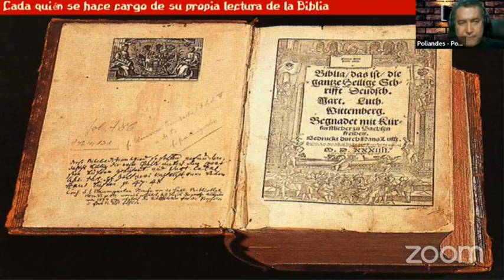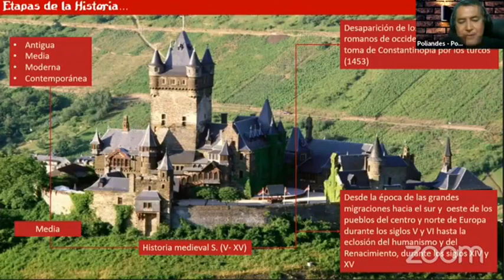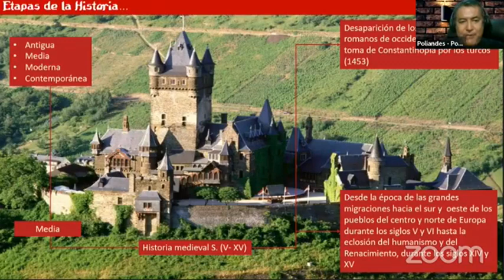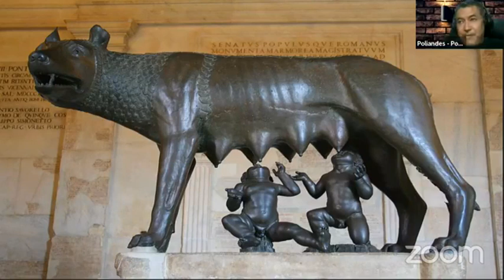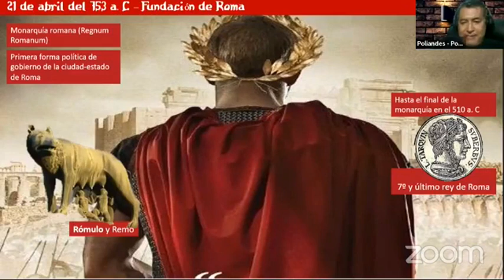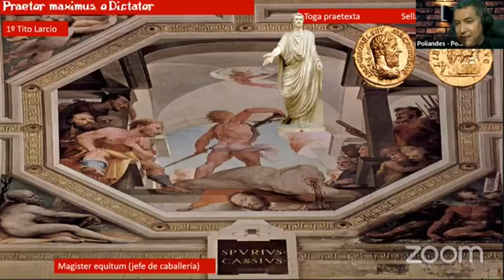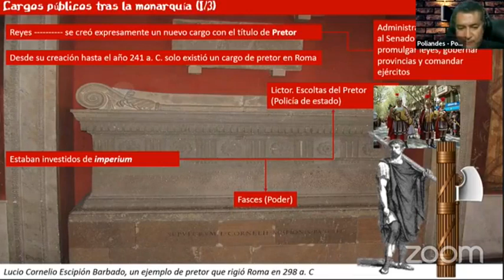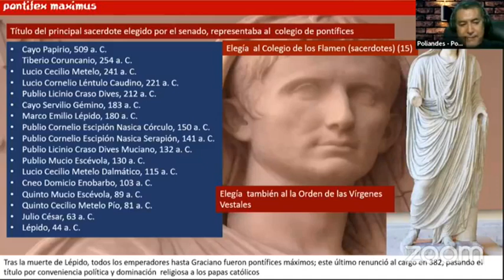Historia de la Iglesia Medieval I a